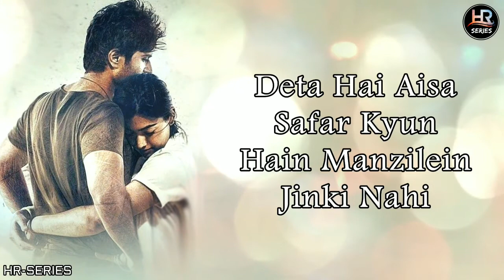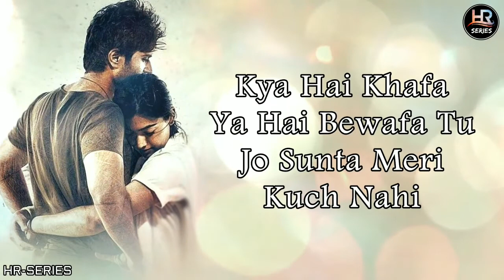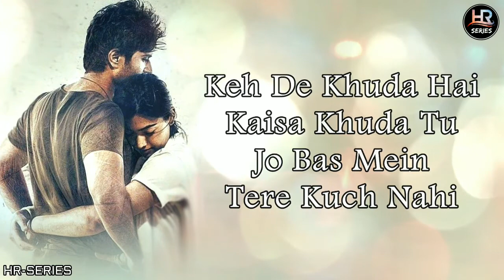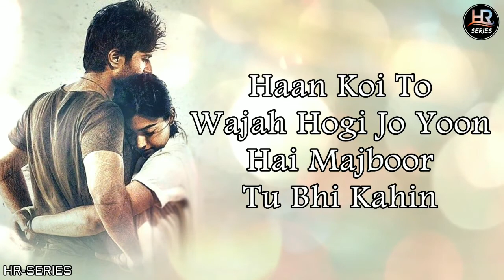Lyrical | Majboor Tu Bhi Kahin | Amit Mishra | HR-Series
Song: Majboor tu bhi kahin
Singer: Amit Mishra
Lyrics: Manoj Yadav
Music Director: Chirantan Bhatt
Music Label: T-Series

LYRICS -

Kehta Hai, Hai Zindagi Tu
Kyun Mujh Mein Phir Milta Nahi
Deta Hai Aisa Safar Kyun
Hain Manzilein Jinki Nahi
Keh De Khuda Hai Kaisa Khuda Tu
Jo Bas Mein Tere Kuch Nahi
Haan Koi To Wajah Hogi Jo Yoon
Hai Majboor Tu Bhi Kahin
Jitna Talashoon Tu Milta Nahi
Yeh Fitrat Teri Tu Badalta Nahi
Tu Bataa Aisa Kyun
Teri Marzi Chalata Hai Tu
Jeete Jee Jalata Hai Tu
Ishq Mein Jeene Na De Tu
Aur Marne Bhi Deta Nahi
Kehta Hai, Hai Humsafar Hai Tu
Phir Saath Kyun Deta Nahi
Kya Hai Khafa Ya Hai Bewafa Tu
Jo Sunta Meri Kuch Nahi